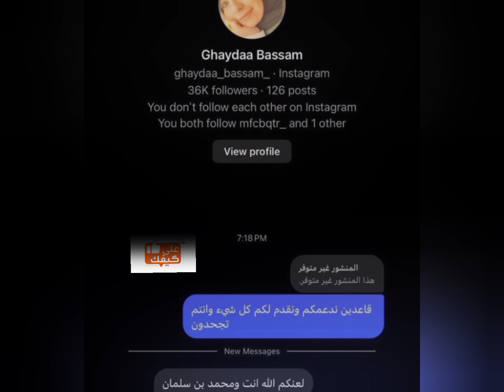شاهد فيديو أم زوجة محمد عدنان تسب السعودية ودول الخليج/ غيداء بسام و امها قامو بسب القيادة السعودية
شاهد زوجة محمد عدنان غيداء بسام تسب ولي عهد السعودية محمد بن سلمان 😳 وتعليقه الغير متوقع محمد_عدنان اخبار السعوديه اليوم زوجه محمد عدنان تسب محمد بن سلمان اليوم ‏‎حمله_تبليك_محمد_عدنان​ محمد_عدنان​ السعودية​ قصة زوجه محمد عدنان تسب السعوديه اليوم محمد عدنان وزوجته غيداء بسام زوجة محمد عدنان 2023 من هي زوجة محمد عدنان شو قصة محمد عدنان شو سالفه زوجة محمد عدنان يوتيوب سالفة زوجة محمد عدنان وزوجته اعتذار محمد عدنان تويتر قضية زوجة محمد عدنان جديد ولي العهد الأمير محمد بنسلمان السعوديه_خط_احمر​ غيداء لي سبت السعوديين الفلسطينية غيداء بسّام زوجة اليوتيوبر محمد عدنان كرة القدم mohamed adnan wife @MohdAdnan23 تسيء لولي العهد الأمير ‎محمد_بن_سلمان​ moh adnan 2023 mohamed adnan instagram mohamed adnan tiktok مقطع غيداء بسام المنتشر مقطع زوجة محمد عدنان محمد_بن_سلمان​ فضيحة زوجة محمد عدنان فضيحة غيداء بسام معلومات عن غيداء بسام غيدا بسام ماذا قالت زوجه محمد عدنان محمد عدنان يعتذر من السعوديه فيديو زوجة محمد عدنان تهاجم ولي العهد السعودي غيداء بسام تتهجم على الأمير غيداء بسام تتطاول على رموز السعودية السعودية خط أحمر اخبار الرياض اليوم آخر أخبار السعودية 2023 زوجة يوتيوبر تهين السعودية ٢٠٢٣ قصة محمد عدنان امرأة محمد عدنان حادث زوجة محمد عدنان تهين الأمير بن سلمان زوجة محمد عدنان تشتم محمد بن سلمان زوجته اليوتيوبر محمد عدنان تشتم ولي العهد السعودي تعليق محمد عدنان تصريح محمد عدنان مقابلة محمد عدنان حلقة محمد عدنان الأخيرة ghaydaa bassam video ghaydaa bassam instagram اخبار كرة القدم احر اخبار العالم لحظة بلحظة اخبار فلسطين اليوم غيداء بسام تيك توك غيداء بسام انستغرام غيداء بسام الصفحة الرسمية حساب غيداء بسام x الإساءة إلى السعودية زوجة محمد تسب محمد بن سلمان ولي عهد السعودية يا جماعة وش قصة محمد عدنان ليش كل الهجوم عليه شو لي صار مع زوجه الإعلامي محمد عدنان محمد عدنان : نعم زوجتي أخطأت ولكن أنا مسئول عن نفسي _ اول رد من اليوتيوبر محمد عدنان علي السعوديين زوجة محمد عدنان تسب ولي العهد الأمير محمد بن سلمان _ غيداء بسام زوجة اليوتيوبر محمد عدنان محمد عدنان : زوجتي أخطأت ولكن أنا مسئول عن نفسي _ اول رد من اليوتيوبر محمد عدنان علي أهل السعودية زوجة محمد عدنان تسب ولي العهد الأمير محمد بن سلمان _ غيداء بسام زوجة اليوتيوبر محمد عدنان السعودية مصر محمد بن سلمان فلسطين السعوديه كاس العالم الرياض اقتصاد غزة قناة مكملين أسامة جاويش اسامة مكملين اسامة جاوبش مكملين جاويش جاويش آخر كلام برنامج آخر كلام اخبار محمد مباشر الإخبارية السعودية قناة الإخبارية الجزائر قيمينق بريكس مصر اقتصاد الصين الاقتصاد المصرى اوفراوتش السعودية قيمرز شخصيات اوفرواتش overwatch overwatch news gaming رانكات اوفرواتش بطولة اوفرواتش بطولة اوفرواتش لقطات سعر الدولار في مصر كاس العالم اوفرواتش owwc jay3 ml7 ana mercy ashe echo pharah yznsa aspen bronze vs top dva rodhog zarya ball lucio tracer wido soldier mei kiriko zenyata orisa jq ramatra casidy powr powr rakan sxb rkk امريكا ديون مصر 2023 حسين الغاوي الغاوي جمرة مشروعات مصر jamra سياسة المملكة العربية السعودية ارقام اقتصاد مصر ازمة اقتصاد مصر مصر اقتصاد توقعات اقتصاد مصر اقتصاد جيش مصر قناة السويس خمسينة اقتصاد سعر الدولار اليوم تيك توك اقتصاد مصر بغداد تقارير ترند اقتصاد السعودية مسلسل كأس العالم الدوري السعودي السعودية اليوم المنتخب السعودي كاس العالم 2034 منتخب السعودية news اخبار لبنان فيديو المغرب ولي العهد برنامج تركي فلسطين الان ولي العهد السعودي اليمن غزه ال الشيخ تركي ال الشيخ الدولار السوق السوداء القاهره مهرجان القاهره الدولي للجاز رئيس هيئة الترفيه محمد سلام موسم الرياض الحوثي حزب الله هيئة الترفيه الترفيه هيئة موسم الرياض محمد سلام سلام الفنان المصري المصري الفنان القضية الفلسطينيه الفلسطينيه القضية عضوان الاحمري الاحمري عضوان على التحريض موسم موسم التحريض على السعودية ! المملكه راصد المملكه راصد أحمد سمير ألو مكملين آخر كلام أسامة جاويش مصر النهاردة محمد ناصر لايف بث مباشر الجزيرة بث مباشر معتز مطر بث مباشر محمد ناصر فلسطين الجزائر القدس السعودية فلسطين المحتله ثورات السعودية السعودية 2027 موقف السعودية من القضية الفلسطينية سعودي يسب فلسطين الكاتب السعودي رواف السعين النووي لا فلسطين مفتاح التطبيع بين السعودية وإسرائيل السفير السعودي لدى فلسطين فلسطين تمتنع عن التصويت للسعودية السفير السعودي بفلسطين السفير السعودي فلسطين اخبار فلسطين السفير السعودي فلسطين اليوم حاتم بالحاج يتشنج: عمري ما نسامح السعودية ! kan yama kan كان يا مكان كان ياماكان كان يامكان بلمصري بكر المصرى بكر خمسة بلس تصبيرة كان ياما كان برنامج خمسة بالمصري خمسة بالحب